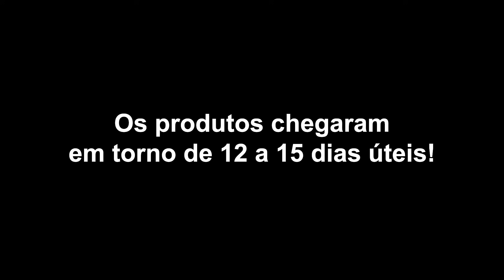OLHA ISSO! Unboxing 7 LANÇAMENTOS que você vai GOSTAR! - AliExpress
- Smartwatch MT3 (Com memória interna)

- Som Bluetooth Soundcore Icon Mini

- Fone Bluetooth QCy T11

- Fone Bluetooth QCy T12

- Fone Bluetooth QCy T13

🎁 Sorteios exclusivos pra participantes dos grupos!

Confira no Unboxing e primeira impressões alguns lançamentos do AliExpress e de outras lojas!